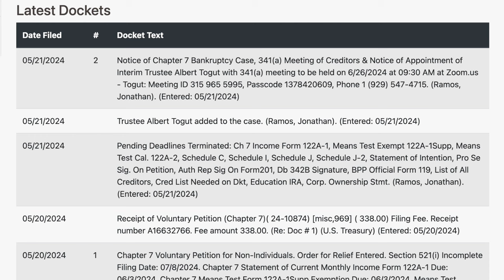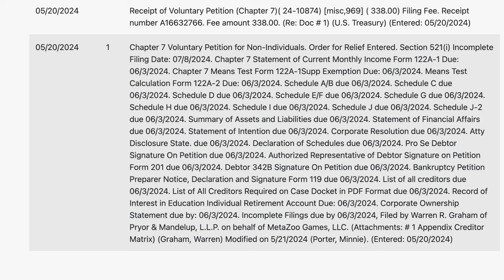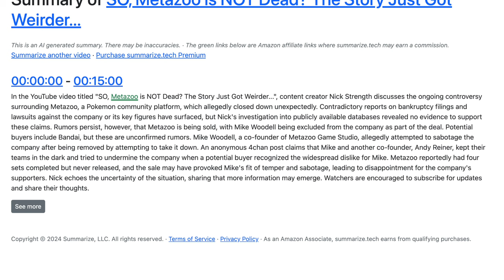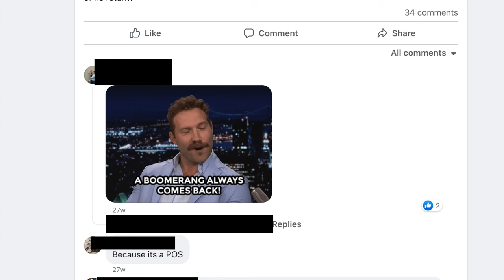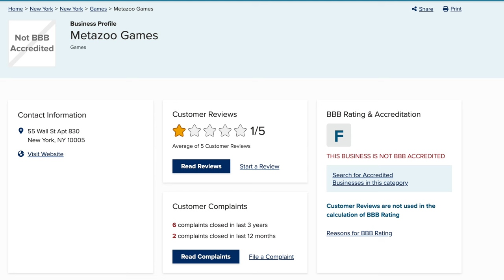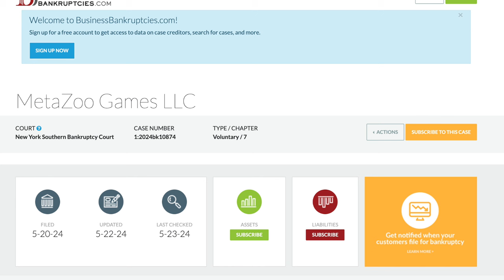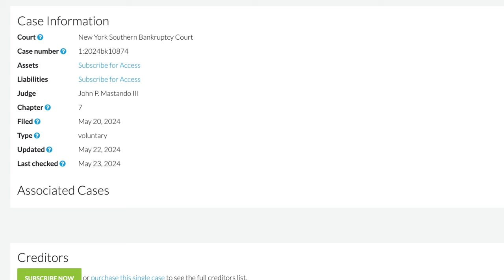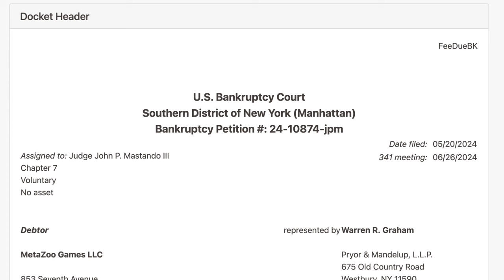Lawyer on MetaZoo Files for Bankruptcy | It is WORST Than I Thought